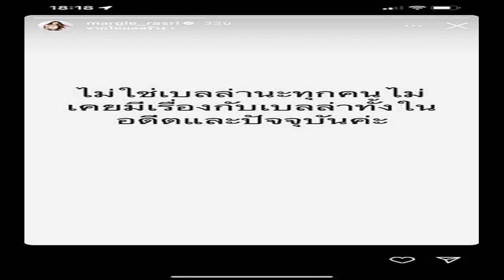มาร์กี้ สยบดราม่า คนแห่โยง เบลล่า ดาราที่ไม่อยากร่วมงานอีก หลังทำชาเลนจ์ช่อง ใหม่ ดาวิกา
มาร์กี้” สยบดราม่า คนแห่โยง “เบลล่า” ดาราที่ไม่อยากร่วมงานอีก หลังทำชาเลนจ์ช่อง ใหม่ ดาวิกา ยันไม่เคยมีเรื่อง ทั้งในอดีตและปัจจุบัน

วันที่ 26 ก.พ.66 ผู้สื่อข่าวรายงานว่า กลายเป็นดราม่า จน “ใหม่ ดาวิกา” ต้องออกมาโพสต์ขอโทษ หลังแก๊งนางเอก “ม.ม้า” ได้แก่ มิว นิษฐา, มิ้นต์ ชาลิดา และ มาร์กี้ ราศรี ได้มาออกรายการเพื่อนใหม่ Ep. 3 ช่องยูทูบของใหม่ ดาวิกา ซึ่งทำชาเลนจ์ตอบคำถามแบบวัดใจ
โดยประเด็นดราม่าเริ่มต้นที่คำถาม เคยร่วมงานกับใครแล้วไม่ขอร่วมงานอีก ซึ่งเป็นคำถามของ มาร์กี้ และเธอก็ได้ตอบจนทำเอาอึ้งว่า “ไม่เคยมีเรื่องกับใครเลย ยกเว้นคนนี้คนเดียว เขาเคยพูดกับฉันว่า คอยดูว่าใครจะอยู่วงการนี้ได้นานกว่ากัน พูดแบบไม่มีใครอยู่เพราะนั่งคุยในห้องกันสองคน แต่ฉันอัดเสียงไว้” ทำให้ชาวเน็ตโยงไปถึงนางเอกสาวคนดังของช่อง 3

ล่าสุด มาร์กี้ ได้โพสต์ไอจีสตอรี่ว่า “ไม่ใช่เบลล่านะทุกคน ไม่เคยมีเรื่องกับเบลล่า ทั้งในอดีตและปัจจุบัน”